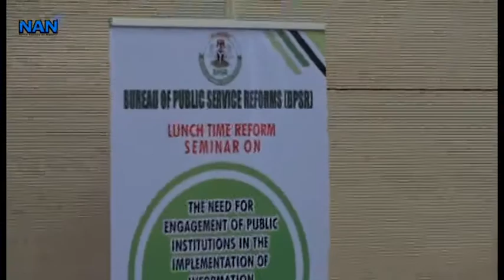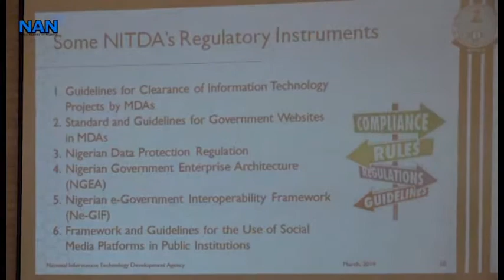FG saves N24.7bn monthly through IT--- NITDA DG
Dr Isah Pantami, Director General, National Information Technology Development (NITDA) says the Federal Government saves N24.7 billion monthly through effective deployment of information technology.
Pantami disclosed this at the March 2019 Lunch Time Reform Seminar organised by the Bureau of Public Service Reforms on Thursday in Abuja.